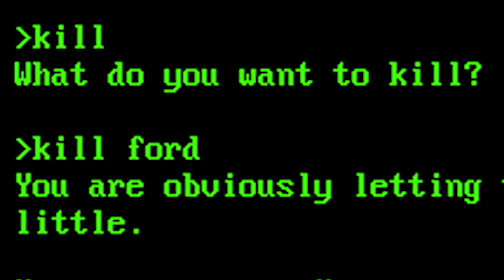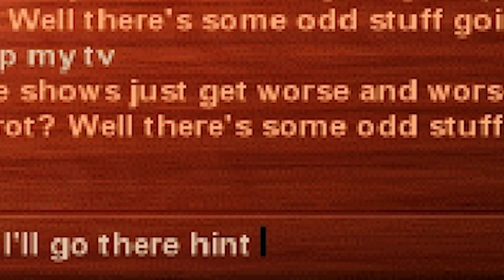STARSHIP TITANIC - PARROT OR STICK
Civvie goes down a rabbit hole of convoluted puzzles and not even a little bit of shooting.